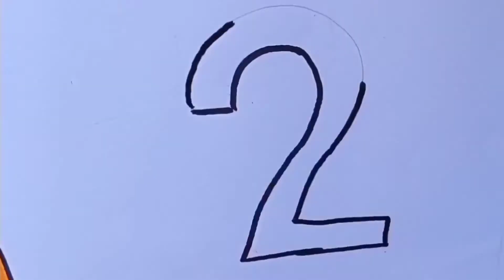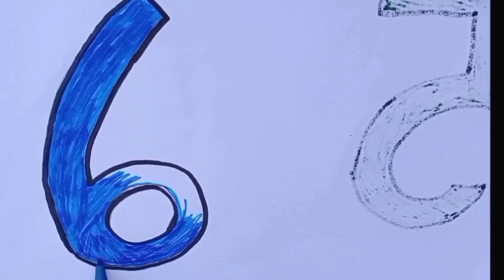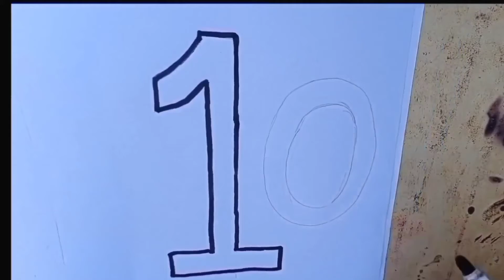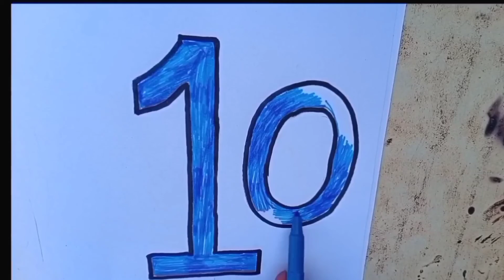Drawing and colouring counting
This video is about how to draw and colouring counting